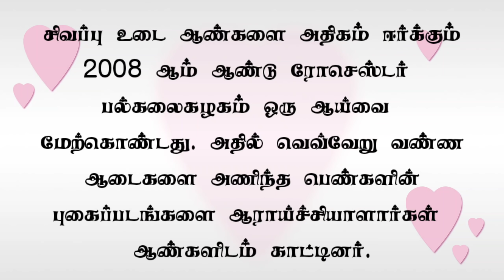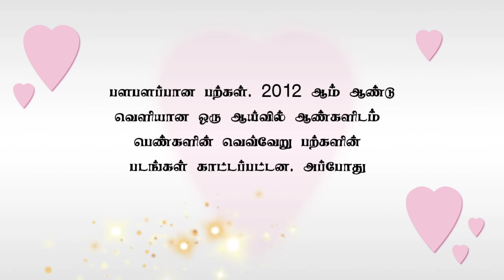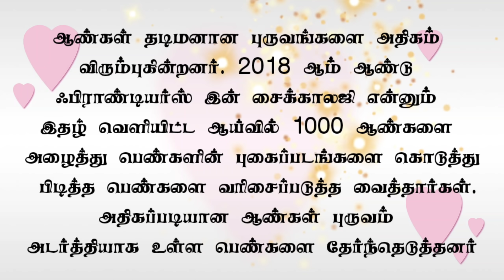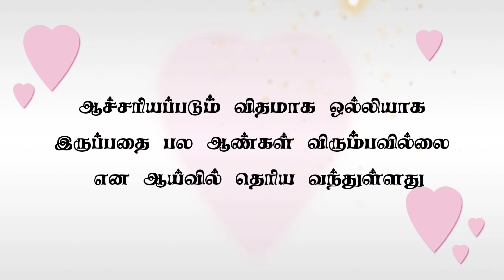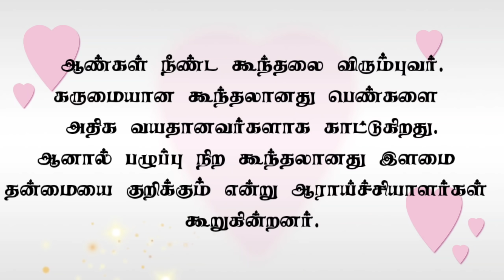What Men Like | Tamil